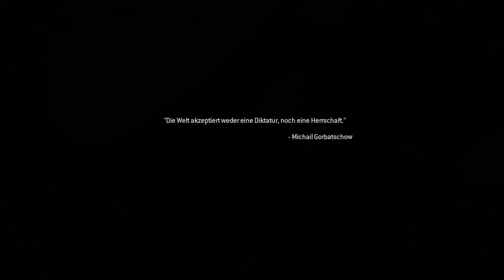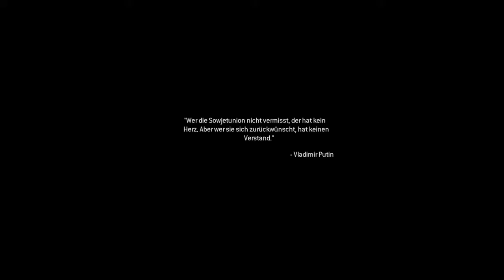Call of Duty: Modern Warfare Remastered | War Pig | Let's Play (deutsch) #6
Call of Duty Modern Warfare Remastered Let’s Play: War Pig mit den Spielunken!

►Hier bekommt ihr COD Modern Warfare Remastered
►Headset Natec Genesis HX77
►Headset Sony
►Unsere Konsole: Playstation 4
►Die besten Games
►X Box One
►Nintendo Switch
►Playstation 4 Pro

Wir haben uns mal für rund 15€ die Legacy Edition aus UK einfliegen lassen. Mit dabei sind Call of Duty Modern Warfare und COD Infinite Warfare.

COD Modern Warfare war für viele (auch für mich) der beste Teil der COD-Reihe. Story, Atmosphäre & Gameplay passten einfach. Wir wollen in Nostalgie schwelgen, frei nach dem Motto: Früher war alles besser, und zocken Call of Duty Modern Warfare Remastered.